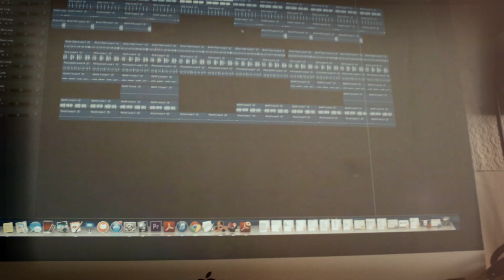Prefects & MAL - Just Vibe - (Music Video)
Prefects and MAL present their collaboration track and music video "Just Vibe" filmed by @Merki_Artist for @LabTvEnt